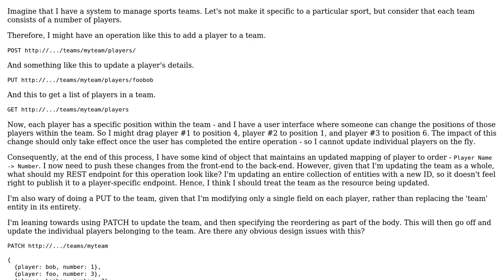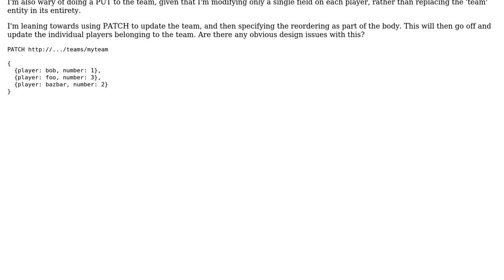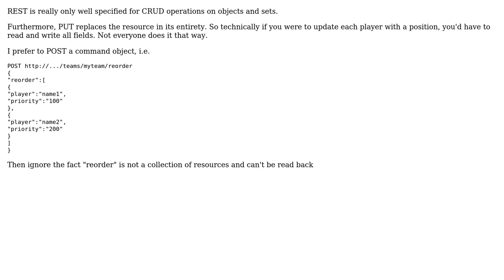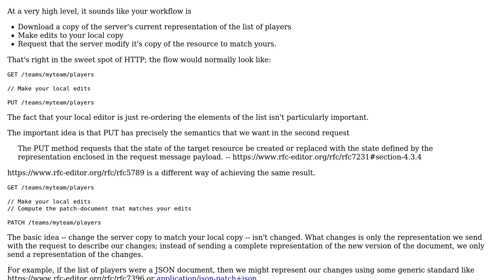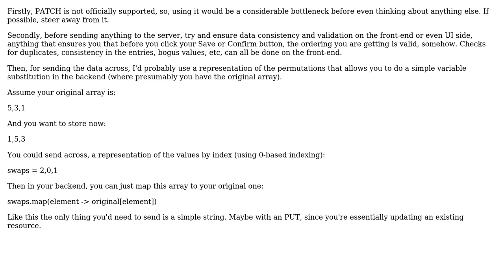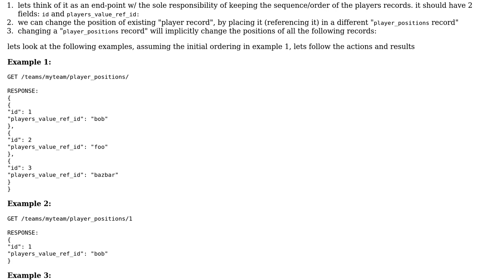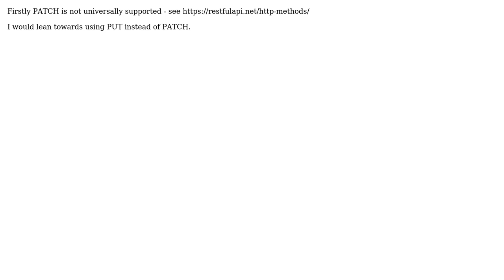Software Engineering: REST API Design - Reordering Collections (6 Solutions!!)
Software Engineering: REST API Design - Reordering Collections

With thanks & praise to God, and with thanks to the many people who have made this project possible! | Content (except music & images) licensed under CC BY-SA | Music | Images & others | With thanks to user VoiceOfUnreason user Riaan Nel user Martin K user Gabriel Fortuna user Chaim Klar user Carl user Bruno Oliveira and the Stack Exchange Network Trademarks are property of their respective owners. You are responsible for your own actions.